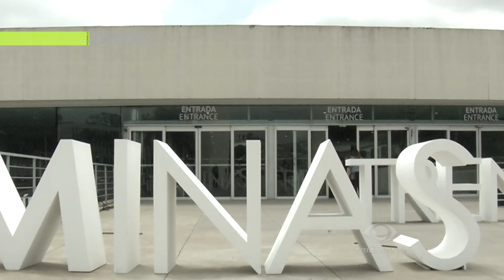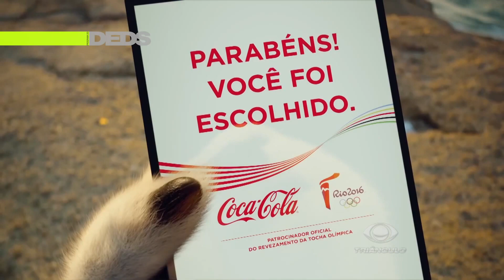PROGRAMA DO DEDS 56 bloco 1 17 10 2015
Programa do Deds
Deds
Deds Sotero
Band
Band Triangulo
Minas Trend
Bloco 1